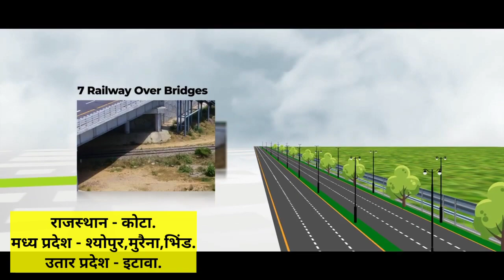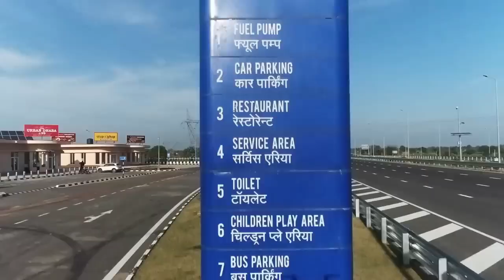Chambal Expressway | Chambal Expressway Latest Update | New Update | Bharatmala Pariyojana ...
Namaskar Dosto...

chambal Expressway.
chambal Expressway update.
atal progress way.
chambal Expressway latest Update.
chambal Expressway route mao.
chambal Expressway new Update.
chambal Expressway land aquasition.
chambal Expressway map.
chambal Expressway work progress.
chambal Expressway latest news.
chambal Expressway project.
chambal Expressway nhai.
new Expressway in india.
upcoming Expressway in india.
india new Expressway.
bangaluru mysuru Expressway.
north south Corridor.
east west Corridor.
golden quadrilateral.
Expressway.
Bharatmala.
bharatmala Pariyojana.
bharatmala Project.
bharatmala Pariyojana 2.
bharatmala Project 2.
bharatmala Pariyojana 2 Expressway.
infra Tech.
infra news.

Gmail.